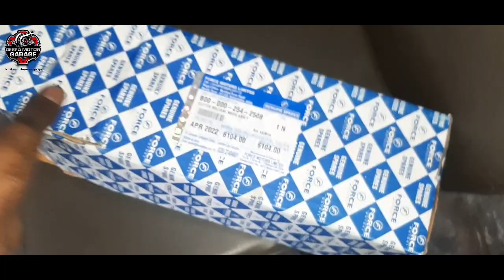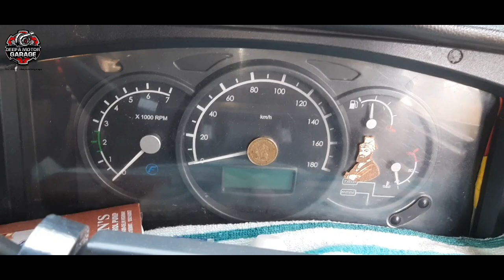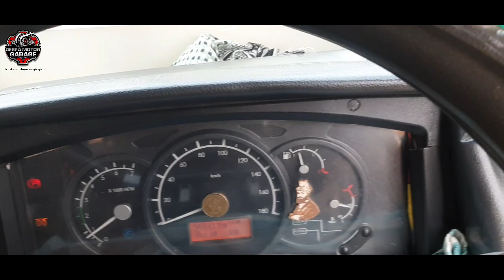Force Tempo Traveller CRV16 Clutch Release Bearing Replacement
Your quriers

force tempo traveller clutch bearing replace
force traveller clutch plate price
tempo traveller clutch kit
bearing clutch release
clutch release bearing replacement
clutch bearing replcement
clutch release bearing grease
release bearing clutch
v belt clutch pulley
v belt tensioner pulley
new force tempo traveller price
1 way clutch bearing

More videos links 👇👇👇👇👇
Force tempo traveller crv16 clutch release bearing replace and price